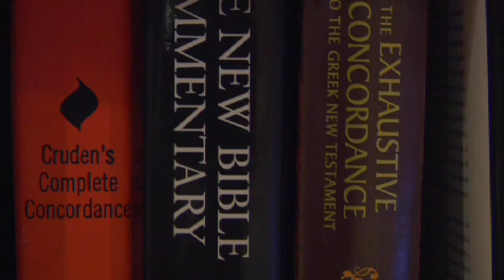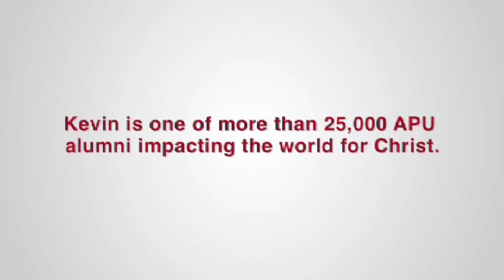Life on Film: Kevin Young, M.Div.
Kevin Young, M.Div. is a graduate of Azusa Pacific University Graduate School of Theology.  He currently coordinates APGST's Theology programs in LA, while working on his Ph.D. at Fuller.